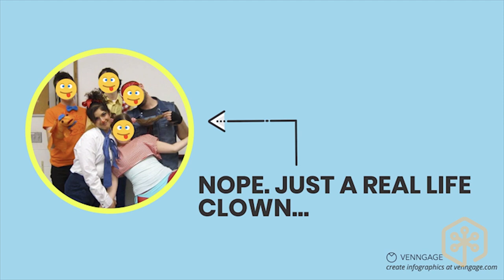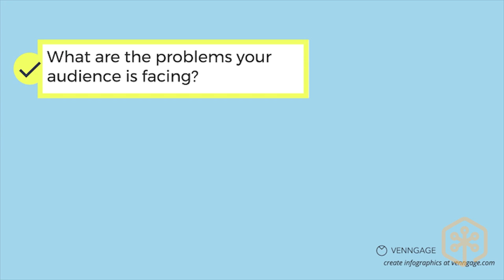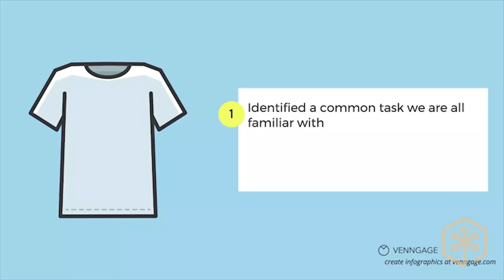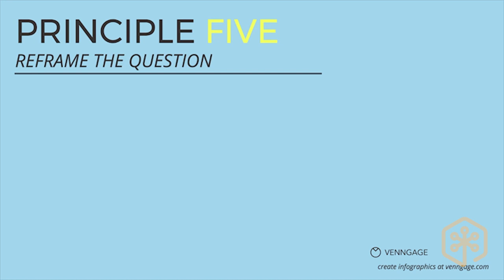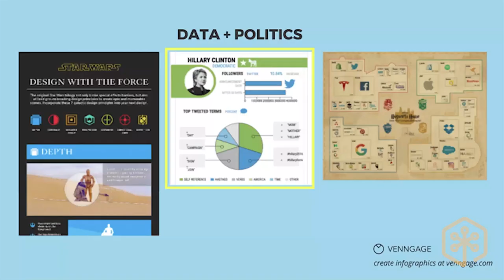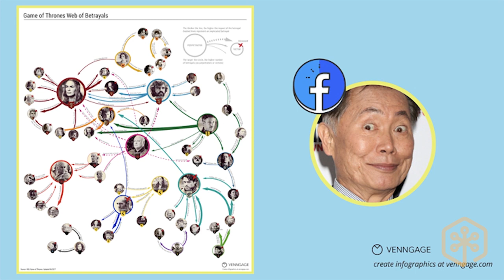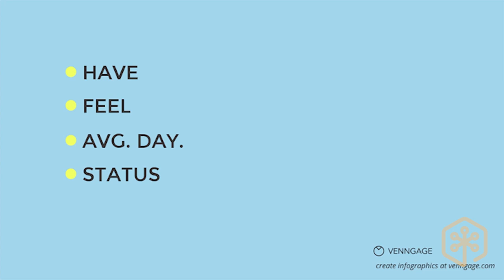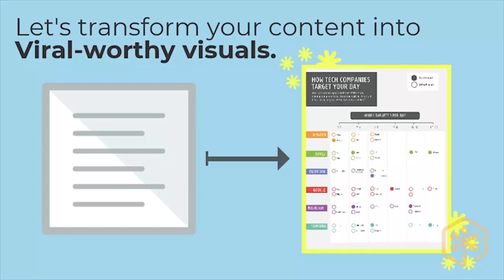12 Principles of Viral Content – Nadya Khoja – MicroConf Growth 2018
There are literally millions of blog posts published a day. Getting people to see your content — let alone read it — can feel downright impossible sometimes. Moreover, people tend to spend more time consuming content on the sites they trust, so how can you ensure that your writing gets picked up and published by major publications?

Stop trying to publish dozens of articles a week in the hopes that one will bring in the traffic you want. Instead, learn the 12 principles for creating really great content that editors simply can’t resist, and get your writing featured on big name sites like Forbes, Wired, The Next Web, Huffington Post, Entrepreneur, FastCompany, and more.

In this talk, you’ll learn:
• How to identify and “highjack” trending topics
• Why challenging the status quo will make your content more “shareable”
• How to create highly engaging content that appeals to multiple audiences
• Setting up a process for envisioning what content your audience actually wants